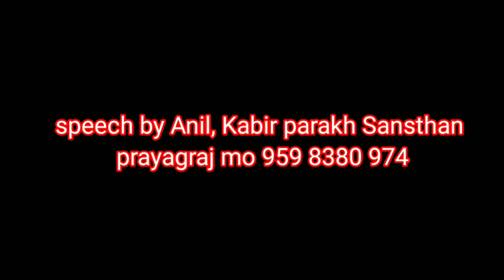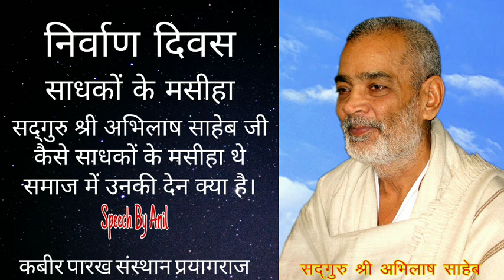साधकों के मसीहा ।। सदगुरु अभिलाष साहेब जी 9598380974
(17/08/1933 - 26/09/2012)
17 वर्ष की अवस्था में आप कबीरपंथ से परिचित हुए। आपने 21 वर्ष की अवस्था में गृहत्याग कर कबीर आश्रम बड़हरा, जिला गोंडा (उ0प्र0) के प्रसिद्ध महंत पूज्यपाद सद्गुरु श्री रामसूरत साहेब जी द्वारा साधुवेष की दीक्षा ली | कबीर पारख संस्थान इलाहाबाद के संस्थापक तथा बीजक व्याख्या, पंचग्रंथी टीका, योगदर्शन भाष्य, रामायण रहस्य, गीतासार, उपनिषद सौरभ, कबीर दर्शन, वेद क्या कहते हैं?  कहत कबीर, धर्म को डुबाने वाला कौन?, ढ़ाई आखर, मोक्षशास्त्र, बूंद.बूंद अमृत, व्यवहार की कला आदि लगभग 100 प्रकार के सामाजिक, आध्यात्मिक एवं व्यावहारिक ग्रंथों के यशस्वी लेखक हैं। आपकी ओजस्वी वाणी में भारतीय संस्कृति के ऋषि मनीषियों के उद्गार समाहित रहते हैं।

        कबीर
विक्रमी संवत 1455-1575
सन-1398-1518